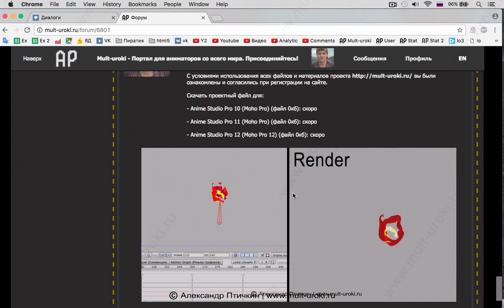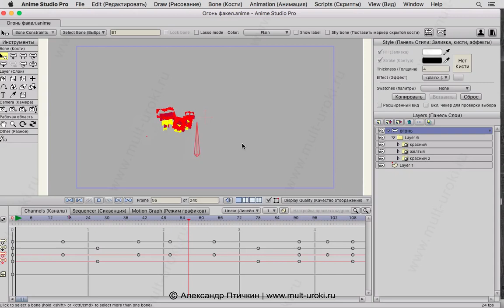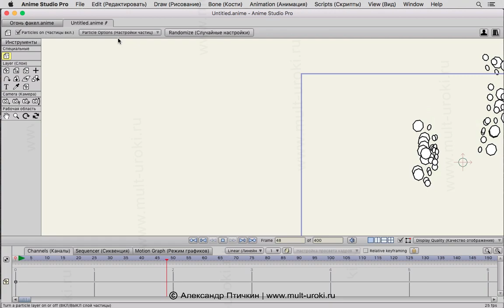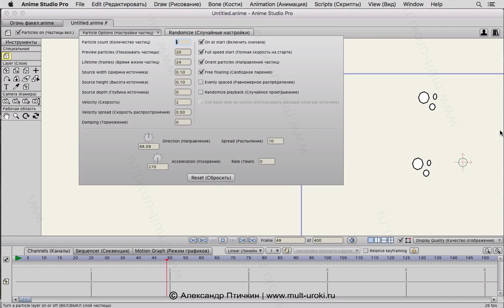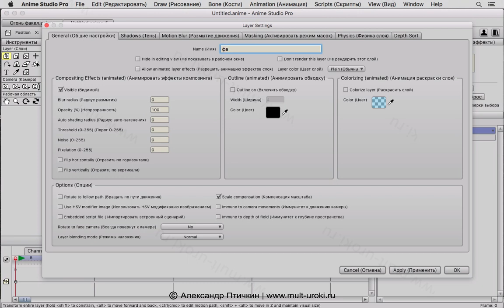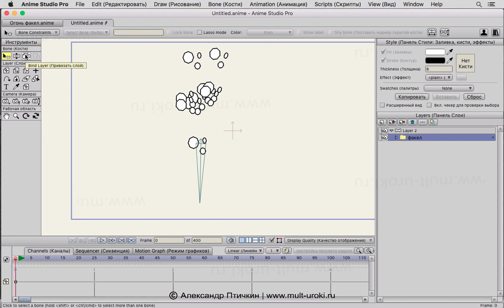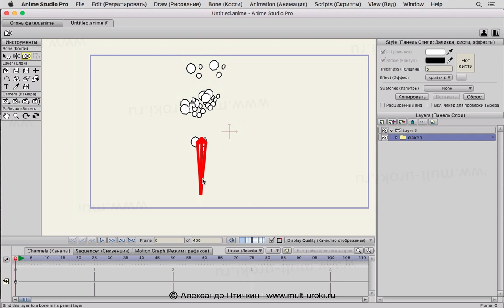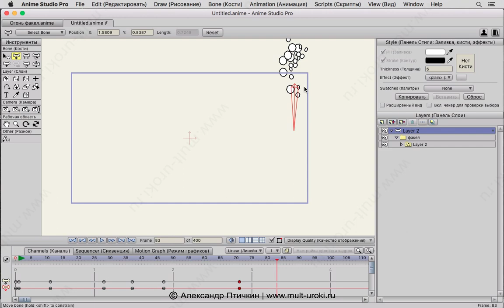Анимация горения факела в Anime Studio Pro (Moho Pro) и привязка огня к кости